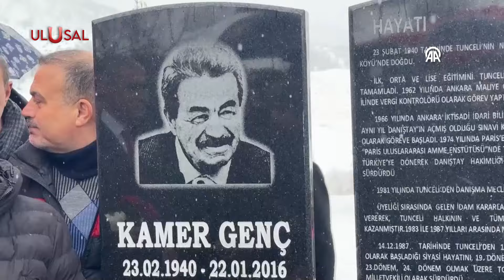"ÖZGÜR ÖZEL'DEN CUMHURİYET DEVRİMİNE DÜŞMANLIK!" | Ulusal Haber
CHP Genel Başkanı Özgür Özel, Tuncelilere "Dersimliler" diye seslendi. Vatan Partisi Genel Sekreteri Özgür Bursalı, Özel'e tepki gösterdi. "CHP, bu politikalarıyla Cumhuriyet Devrimini yıkma girişiminin faaliyetini uyguluyor" dedi. Öte yandan Cumhurbaşkanı Erdoğan'ı eleştiren Özel, "Milletin derdi DEM değil, milletin derdi zam. Tutturmuş bir DEM" dedi.

🔴ULUSAL KANAL:
⚫SON DAKİKA HABERLERİ
⚫GÜNDEMDEKİ HABERLER